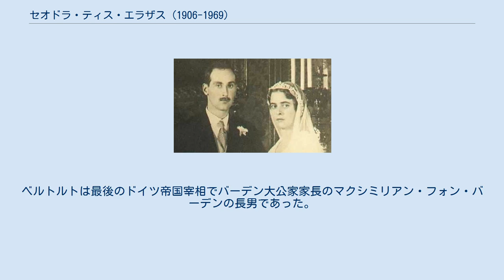セオドラ・ティス・エラザス (1906-1969)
セオドラ・ティス・エラザス・ケ・ザニアス（ギリシャ語: Θεοδώρα της Ελλάδας και Δανίας, 1906年5月30日 - 1969年10月16日）は、ギリシャの王族。
ゲオルギオス1世の孫娘の1人。
ギリシャ王女およびデンマーク王女。
ドイツのバーデン辺境伯ベルトルトと結婚した。
 セオドラはゲオルギオス1世の四男アンドレアス王子とその妻アリス・オブ・バッテンバーグの次女、第2子として、ギリシャのコルフ島で生まれた。
母方の祖父はイギリスに帰化したドイツ貴族である初代ミルフォード＝ヘイヴン侯爵ルイス・アレグザンダー・マウントバッテンである。
弟のフィリッポスは、イギリス女王エリザベス2世と結婚してエディンバラ公を名乗っている。
3人の姉妹、マルガリタ（ホーエンローエ＝ランゲンブルク侯夫人）、セシリア（ヘッセン大公世子妃）、ソフィア（ヘッセン公子妃、ハノーファー王子妃）は、セオドラと同様にドイツの王侯貴族に嫁いだ。
 1931年8月17日、セオドラはバーデン辺境伯ベルトルトと結婚した。
ベルトルトは最後のドイツ帝国宰相でバーデン大公家家長のマクシミリアン・フォン・バーデンの長男であった。
辺境伯夫妻は3人の子女をもうけた。
1969年、西ドイツのビューディンゲンで亡くなった。